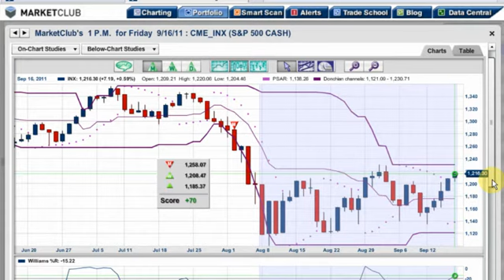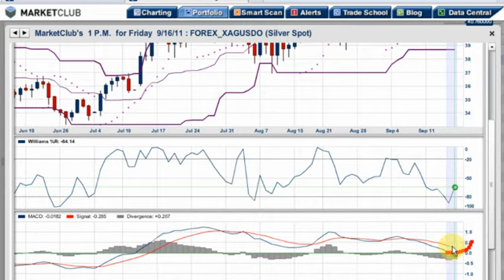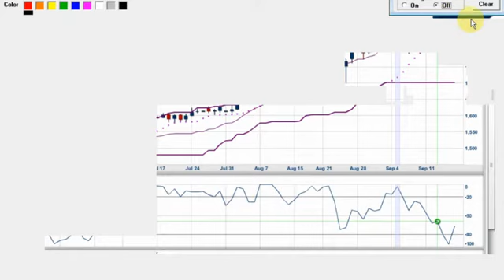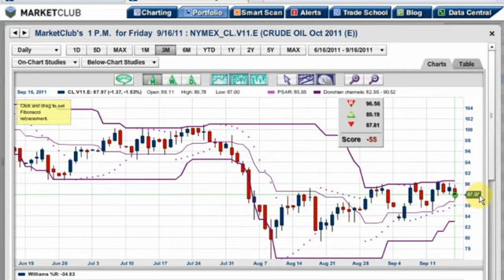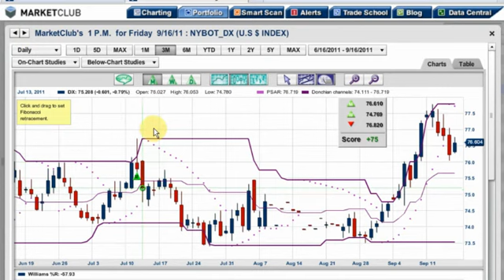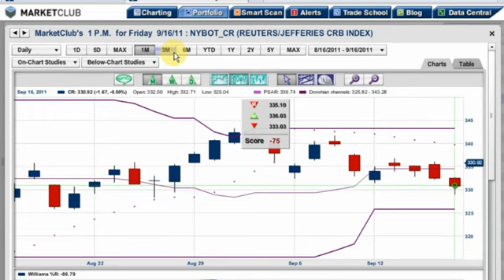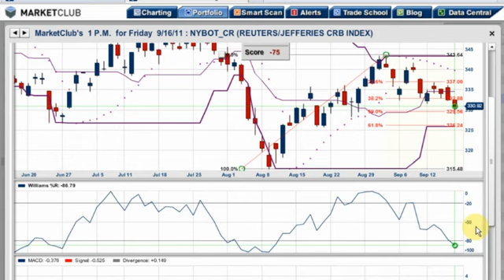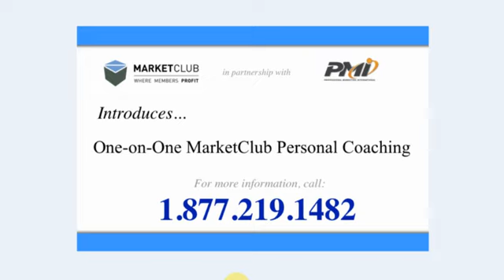Is America Planning on Rescuing Europe Again?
Seventy years ago, the United States went over to Europe to save Europe from an imminent Nazi invasion. It was a different world back then and America was a different country. At that time, America was a strong growing nation having just come out of the depression years.

Here we are seventy years later, once again going over to save Europe. Let me rephrase that, Timmy Geithner is going to help save Europe again. Somehow, I just don't buy it.

The EuroZone is in deep, deep financial trouble. And America is not the America of the past, when it was the driving force of the world's economy. That was when people used to work hard and we made things in America. And American's used to be able to save money.

How can we possibly help Europe, when we need a lifeline ourselves?! I believe the banks are still in serious trouble based on 3 key points. (1) There is no transparency. (2) There's a huge undisclosed bond debacle that hasn't been marked on the books of the banks in Europe. (3) The banks in the US still have a huge mortgage and foreclosure problem, that they haven't fully owned up to.

Right now, the trend for the banks remains negative based on our long-term Trade Triangle Technology.

The equity markets in the US have rallied on this false assumption that everything is going to be okay. Granted, the stock market is made up of thousands of stocks and some stocks will be winners, while others will be losers. However, the general trend in the S&P 500 market, which we consider to be the most important index, remains negative.